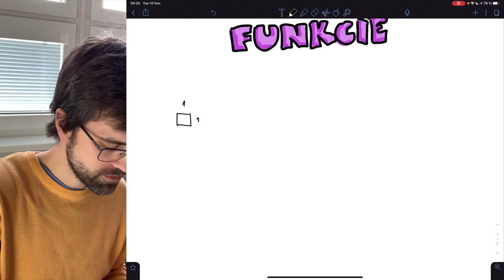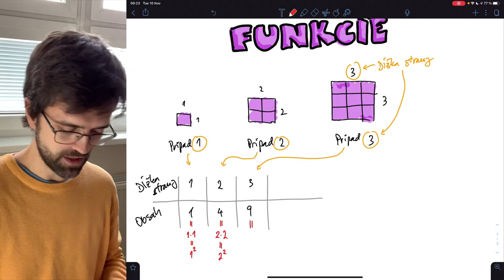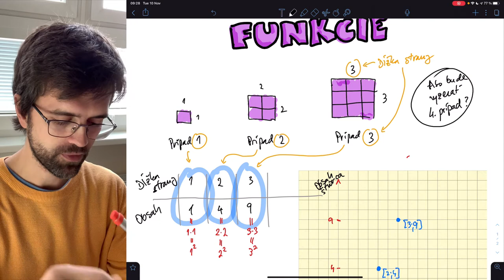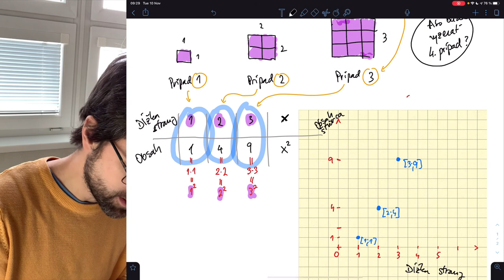Funkcie (1 z 5) – úvod do zmeny tvaru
Funkcie je potrebné vnímať skrze obrázky vyjadrujúce vzťah dvoch vlastností jednej veci. V prípade tohto príkladu sa jedná o vzťah dĺžky strany štvorca voči jeho obsahu a naopak v zmysel zmeny jeho tvaru v priestoročase. Tabuľka a graf v súradnicovej sústave sú neodmysliteľnou súčasťou riešenia akýchkoľvek funkcií a nedajú sa od seba úplne oddeliť.